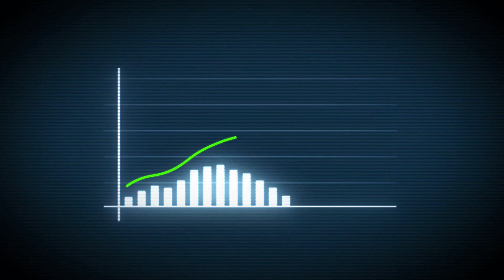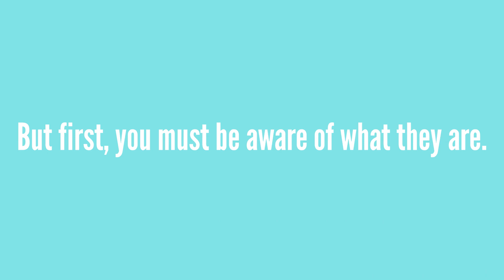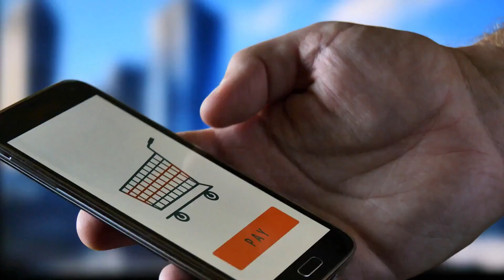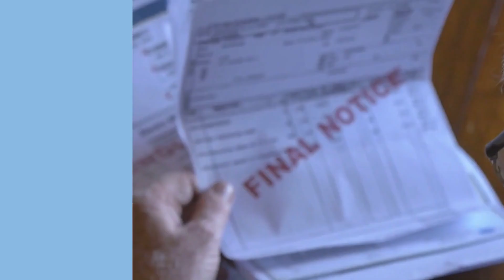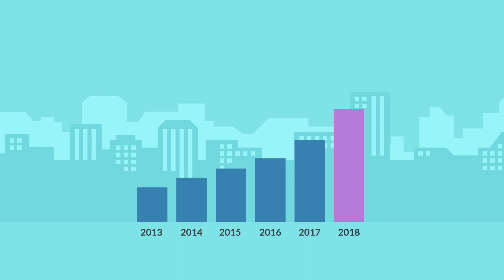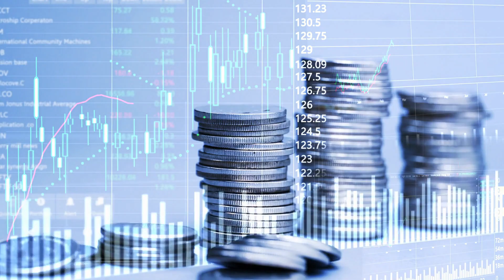Signs That Show You Are Doing Good In Finance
Discover the 7 surprising signs that reveal you're doing good in finance! Learn how to stop stressing about money and build your financial confidence.
Unlock your full financial potential with our easy-to-follow tips and expert advice.
Get ready to transform your financial life! 🌟

In this video, we reveal 7 surprising signs that show you're doing good in finance.
Gain valuable insights on how to improve your financial situation and achieve financial freedom. Stop stressing about money and start living your best financial life!

Don't forget to download our FREE Financial Education Guide and check out the helpful resources in the video description.
Or watch some more of our Videos:
Welcome to our Financial Education 101

We are dedicated to providing valuable insights and practical advice on personal finance, investing, passive income, and more. Our mission is to empower you with the knowledge and skills needed to achieve financial independence through financial education and financial literacy.

From how to earn money and invest wisely to achieving financial freedom, our videos are designed to be easy to understand and accessible.

✅ Awesome Goodis 👇
Do you want to develop yourself personally and financially?
Here are some amazing products that can get you where you belong.👇

✨ Investing in dividend stocks is a great way to create a passive income stream. By investing in high-quality companies with strong track records of paying dividends, you can build a portfolio that will provide consistent income payments for years to come.

✨ Has HIGH Inflation Affected Your Financial Situation? Not Enough Money To Pay Your Bills? Or Just Struggling Pay Check TO Pay Check?
Here Is How You Can Fix It IMMEDIATELY!

✨ Looking for something that could elevate your trading results up to a new level and therefore the quality of your life?

✨ Learn the NFT Secrets that 99% of people don't Know yet.. Will you grab it before it's too late to cash in on this gold rush?

✨ FX Power Trades, a fully automated trading solution for Retail Traders.
Become part of the 101 family
We'll discuss the signs that indicate you're doing well with your money.
From financial literacy to wise money management, we'll cover the essential aspects that contribute to financial success. You'll learn about financial indicators, steady income, living within your means, investing, retirement planning, and other helpful tips that can help you thrive financially. Whether you're a beginner or an experienced investor, this video has something for everyone.
By tracking your money and making strategic financial decisions, you can ensure that you're on the path to financial freedom. So, watch this video and discover the signs that show you are doing good in finance.